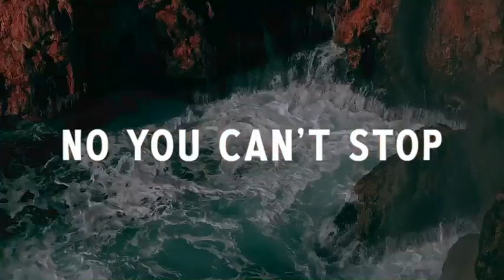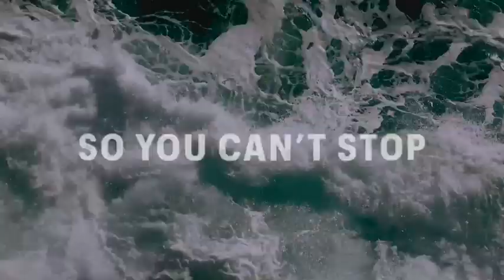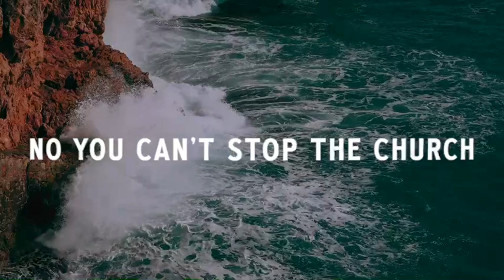Cliffs and Caves - You Can’t Stop (Official Lyric Video)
Official lyric video for ‘You Can’t Stop’ by Cliffs and Caves.

We know His voice
Our names are written on His hand
So we rejoice

We’ve got His Word
On His promises we stand
If He cares for fields and birds

Then
You can’t stop
The Church from singing
No you can’t stop

Come tornadoes, hurricanes
You won’t shake His House

At His command
He sets up kings and takes them down
Their hearts are water in His hand

So
You can’t stop

Howling winds and fiery flames
You won’t burn us down
You can’t stop

We are
A chosen generation
A holy nation
Called out of darkness
Into His light

Chosen generation
A holy nation
Into His light

We are
A chosen generation
A holy nation
Into His light (marvelous light)

So
You can’t stop
When death comes to take us down
We’ll rise up from the ground

No you can’t stop the Church

(Video by Savannah Rayne Wells)